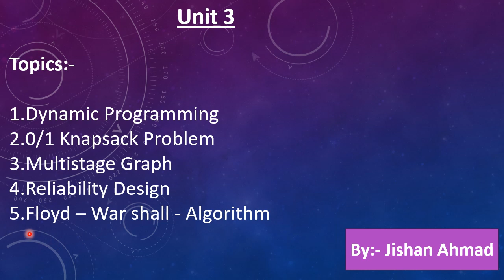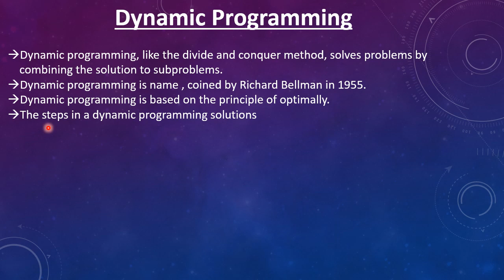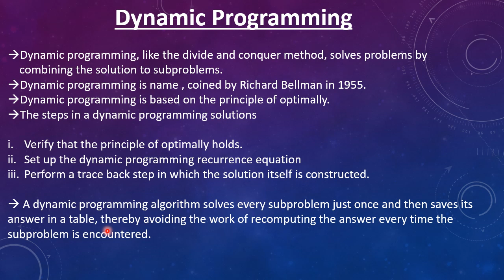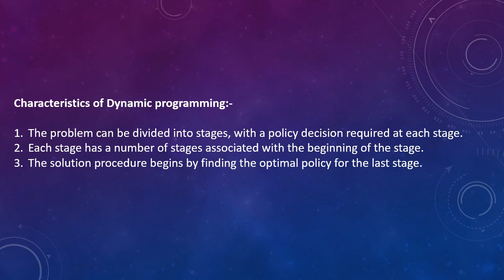Introduction to Dynamic Programming | ADA | Lec 16